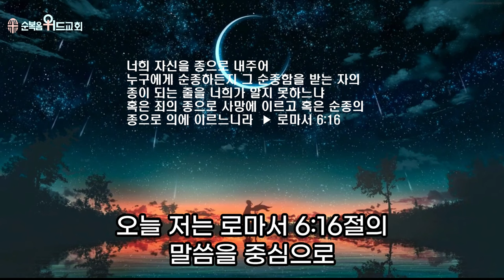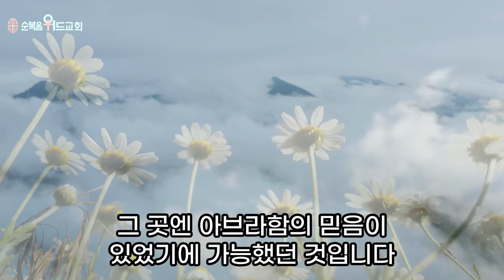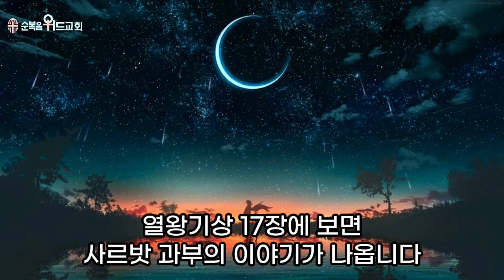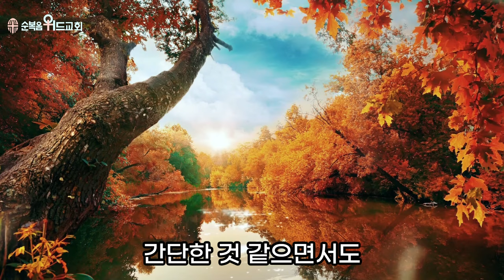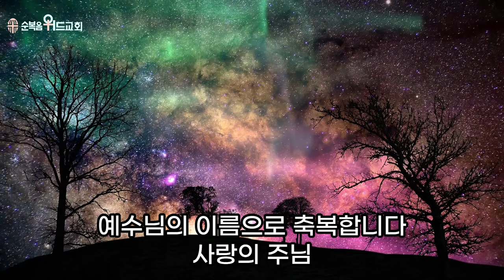순복음위드교회 2024년 6월 16일 신원기 목사의 주일예배 써머리 - 순종 ▶ 롬 6:16 # 조용기목사님설교 # 순복음교회 # 이영훈목사님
본 영상의 자막은 Vrew 프로그램을 사용하고 있습니다.

여러분의 자발적 후원금으로 운영되고 있습니다.
교회의 운영과 유지를 위해 기도해 주십시요
▶순복음위드교회 사랑의 후원 및 헌금 계좌 :

496번째 제자이자 남양주에 세워진 교회입니다.

1. 소외되고 가난한 이웃을 섬기는 교회 입니다.
2. 세상 모든 자들에게 복음을 전하는 교회입니다.
3. 슬플 때나 기쁠때나 함께 하는 교회입니다.
4. 선교와 복음을 위해 헌신하는 교회입니다.